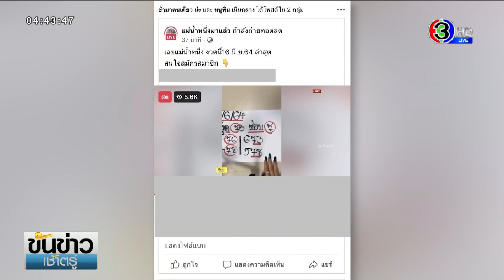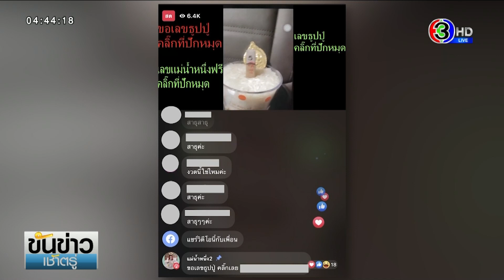'แม่น้ำหนึ่ง' ชวนเล่นพนัน โดนโทษจำคุก 3 ปี รอลงอาญา ปรับ 5 พัน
รายการ ขันข่าวเช้าตรู่ วันที่ 16 มิ.ย.2564